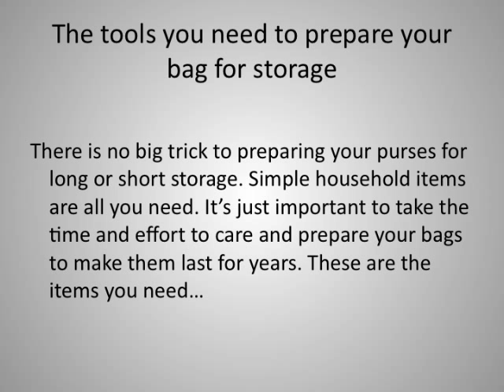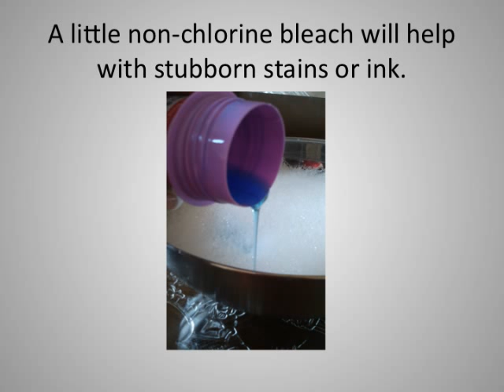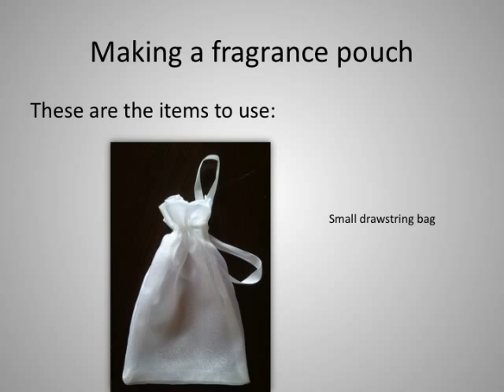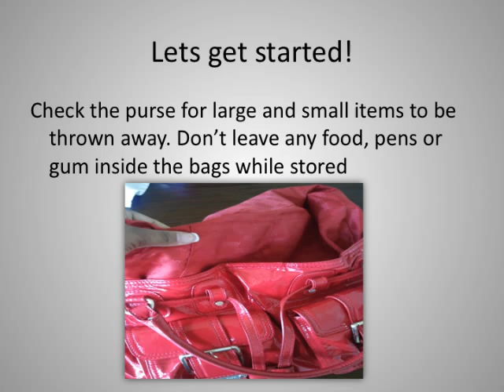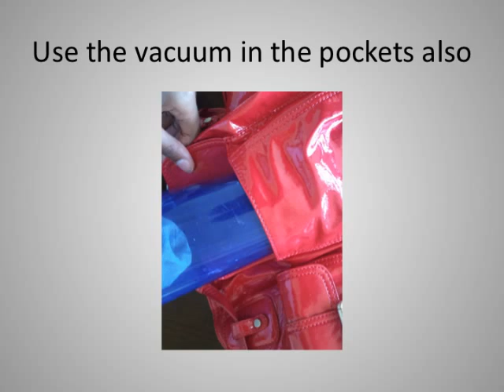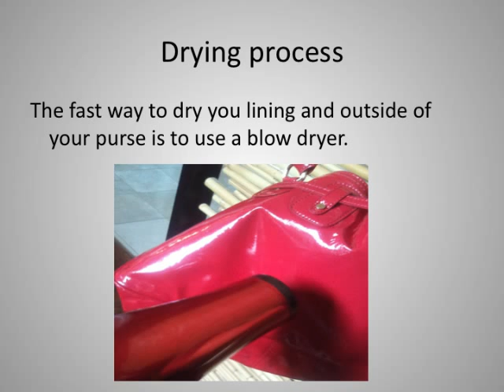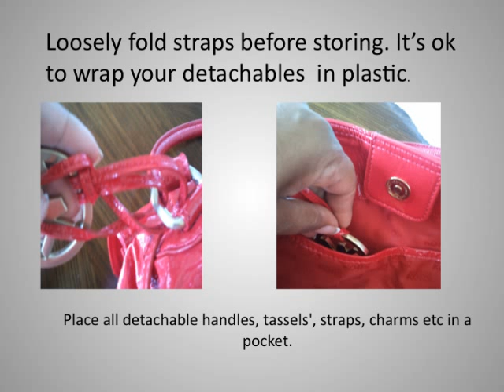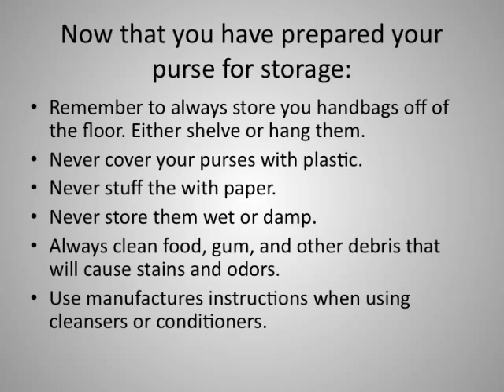It's In The Bag Care!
Leslie's shows how to on preparing and storing purses/handbags in your closet. She gives you step by step instruction and explains why your purses need extra attention when put into storage. Visit "Its in the Bag Care" Blog for more purse care tips!